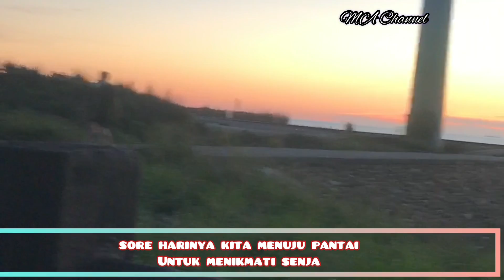Liburan Imlek ala TKI taiwan| Gratis!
Di video kali ini saya berbagi vlog rutinitas tkw taiwan, mengenalkan kegiatan rutinitas sehari - hari termasuk dalam perayaan imlek, serta masakan imlek, dalam hari ke tiga perayaan imlek di taiwan pada tahun imlek 2022  saya merasa bersyukur bisa berlibur selama 3 hari bersama bos, keluarga intinya bos serta sahabat baiknya bos ini artinya saya bisa menikmati kehidupan yang sesungguhnya enjoy time.
sebagaimana rutinitas tkw taiwan serta apa kegiatan liburan ala tki taiwan yang mana seharusnya seluruh pekerja migran yang berada di bawah naungan kdei taipei berhak mendapatkan hari libur liburan imlek tki taiwan seperti saya saat ini

salam
marry ardita